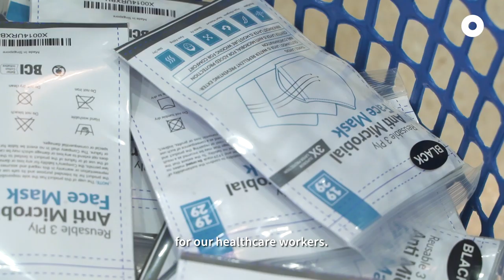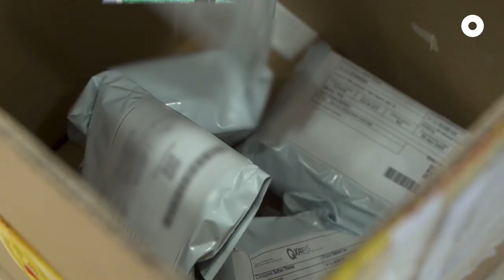Facing COVID-19: Family of Mask-keteers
When masks were all sold out in stores after Chinese New Year, this family took matters in their own hands and started producing their own, turning a regular family fabric business into a mask-making business.

While the extra masks were given to the needy around them, the real blessing was the family bonding they enjoyed in the process. Sew cute!

*This video was shot before the nation-wide circuit breaker measure was in place.

If you would like to purchase their masks, you may do so